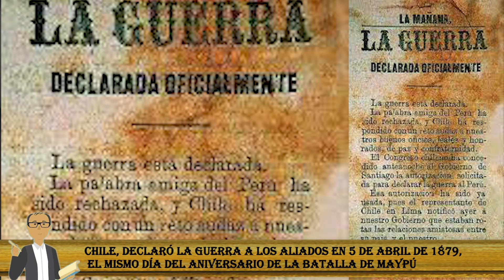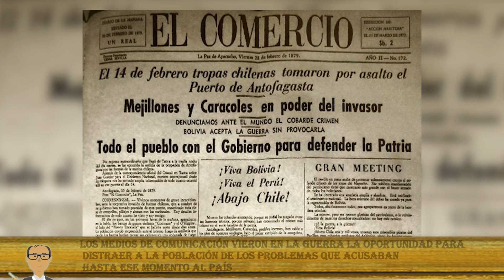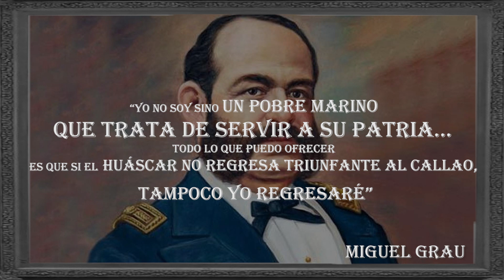LA GUERRA CON CHILE (PRIMERA PARTE)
Este conflicto armado involucró directamente a tres países modificando las fronteras de Perú, Bolivia y Chile de manera drástica.
En este video encontrarás las causas, pretextos, el escenario bélico y la campaña marítima de 1879.